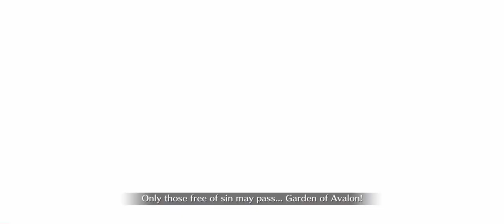Fate/Grand Order | Anti-Primate Biosphere, Tunguska Sanctuary | Lostbelt: Beast IV Decisive Battle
A video about the Main Interlude event of 2023:

Anti-Primate Biosphere, Tunguska Sanctuary

The final battle with Lostbelt: Beast IV!